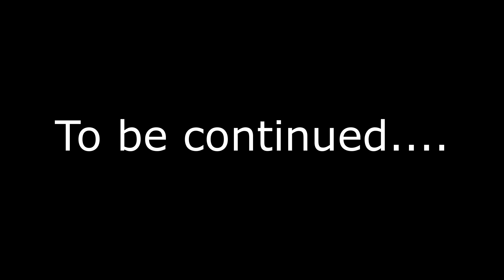PlushFunBros Movie: The Poisonous Apple (Part 1)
Hi guys! Don't worry guys, This apple is not real but is just made up! It is fake! Hope you guys enjoy!

Characters:
Pinju, Sinju, Sea Turtle, Little Deer, and Big Deer

Main Characters:
Pinju and Sinju

Side Characters:
Sea Turtle, Little Deer, and Big Deer

Editing Software:
Movavi